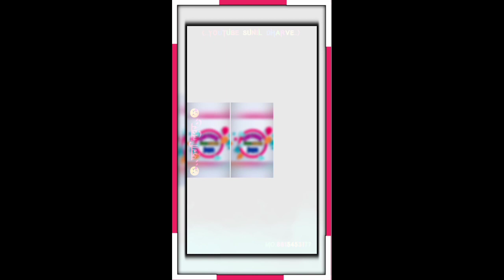🔥TUआरसो DHEKHE👌NIDAVEE टिकी लगाडे़🤯➠नए आदिवासी स्टेटस वीडियो 2022 का sunil Dharve Official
➠➠➠➠➠➠➠➠➠➠➠➠➠➠➠➠➠➠➠➠➠ (1) आदिवासी_स्टेटस adivasi_new_status_2022 (2) न्यू आदिवासी सॉन्ग 20023 आदिवासी स्टेटस आदिवासी स्टेटस आदिवासी adivasi adivasi status aadivasi_gane ❤️🧡💛💚💙🤎🖤🤍 dipakdodveofficial Aadivasi स्टेट्स बेवफा शायरी स्टेटस 🎵🎶सिंगर 🎤 deepakchougad dilip_kamta kallu_bandodiya_2 maheshdawar sanjaymandloi sanjaykirade hinadawar anilpiplaj sohanbaghel Adivasi_Status_2022_ka video adivasi_viral_status adiwasi nimadi song संजय किराडे के आदिवासी गाने संजय किराडे का गाना संजय किराडे के नए गाने sanjay kirade adivasi आदिवासी वीडियो गीत New Adivasi Song 2021 नए आदिवासी गाने 2021 adivasi new timli dance adivasi new timli status adivasi new timli video Tribal whatsapp status Tribal whatsapp status video 2021 tribal adivasi vasava timli Tribal comedy video tribal song Tribal vasava timli song farewell dance video tribal population status tribal song status tribal vasava song song tribal vasava song 2021 adivasi gafuli adivasi gafuli timli Tribal gafuli 2021 adivasi gafuli 2021 adivasi gafuli song adivasi gafuli video timli gafuli tribal song lovely timli gafuli adivasi song navli timli gafuli adivasi song video आदिवासी सोंग Tribal fracture adiwasi bajan Tribal power 2021 Tribal song 2021 Tribal dance tribal status 2021 tribal music Tribal super status दिलीप कामता 2021 dilip kamta new song 2021 दिलीप कामता एंड कालू बंडोडिया heena dawar new song heena dawar live program heena dawar song#aadivasi_gane​ arvind_jadhav_jay​ mp68kechhhorejays kalu_tarole​ Adivasi Song adivasi all song adivasi all song dj adivasi all song dj 2021 adivasi song dj 2021 video adivasi timli 2021 adivasi timli 2021 new adiwasi nimadi song nonstop Divya Sisodiya Sanjay vasuniya ka gana adivasi video rjd song 2021 adivasi song antar singh solanki song 2021 antar singh solanki antar bhai And Dipak chongad adivasi comedy video Rahul Baghel Ramesh mujalde ka gana Sohan Baghel Vikas Maurya ka gana Sohan Maurya and Vikas Maurya ka dhamakedar song Sohan bhai Rajawat ka gana Sanjay kirade ka gana piru Bhai Solanki ka gana Dilip Kamta Kalu bandariya ka superhit song adivasi comedy video 2022 adivasi comedy video 2023 new adivasi superhit song adivasi super hit timli song adivasi super hit timli song 2023 आदिवासी गाने धमाकेदार 2022 आदिवासी गाना सुपरहिट 2022 आदिवासी गाने कमलेश ठाकुर आदिवासी गाने सोहन भाई के आदिवासी गाने अंतर सिंह सोलंकी के 2022 के अंतर सिंह सोलंकी के नए गाने आदिवासी 2022 Sohan Maurya Vikas Maurya ka gana adivasi Timli Song Aadivasi dhamakedar song adivasi​ status आदिवासी​ स्टेटस aadivasi​ ringtone स्टेटस​ adivasi​ status 2022#adivasi​ status आदिवासी​।। आदिवासी स्टेटस नए adivasi​ ringtone टेटस​ aadivasi comedy video aadivasi​ status video adivasi_new_status_20212 आदिवासी_टेटसaadivasiringtone​ state_2022_new adivasi naya शायरी वीडियो adivasi Song Timli video रिंगटोन​ adivasi tatus ringtone_adivasi_शायरी01​ adivasi_naya_शायरी_वीडियो शायरी​ विडियो न्यू 2021 आदिवासी स्टेटस सोंग नया सॉन्ग आदिवासी स्टेटस new trending status video new adivasi status DipakDodveOfficial Fugi_Lover_Dipak_Dodve Disclaimer Copright Disclaimer Under Section 107 of Copyright Act 1976, allowance is made for "fair use" for purposes such as criticisms, comment, news reporting, teaching, scholarship, and research.